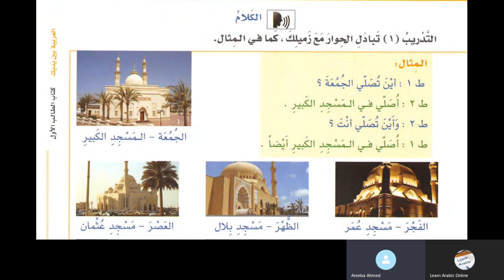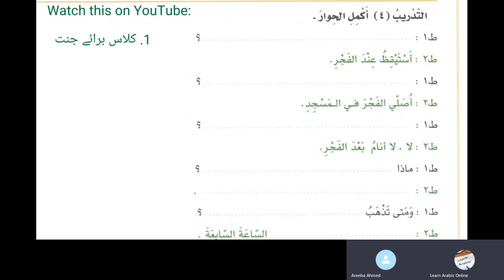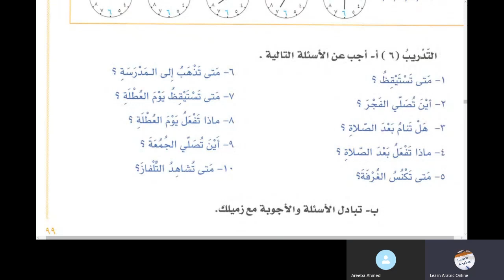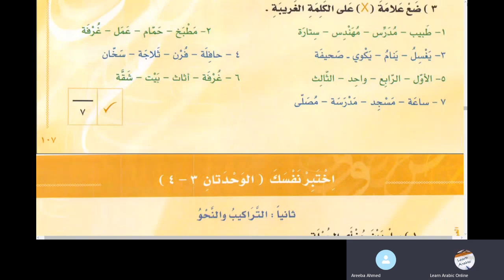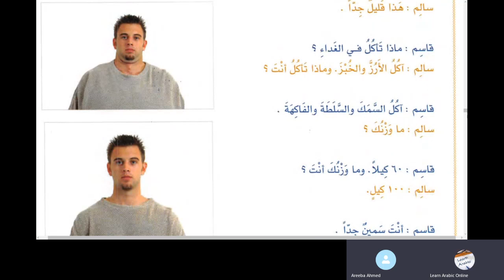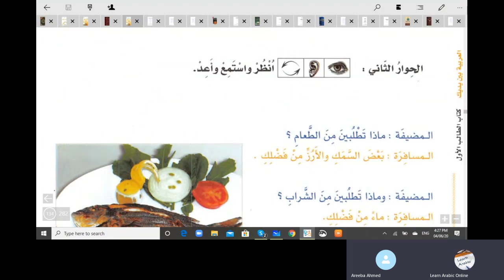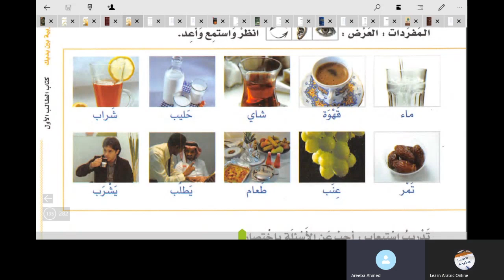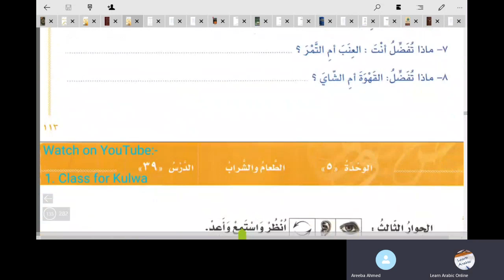lesson 34 of Al Arabiyyah Bayna Yadayk Book1 part 1 in Urdu Language العربية بين يديك